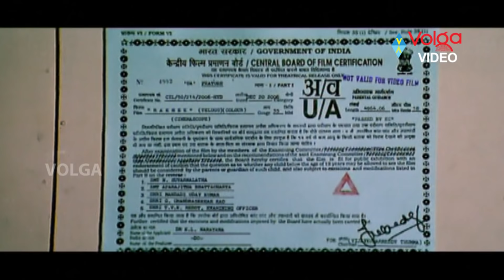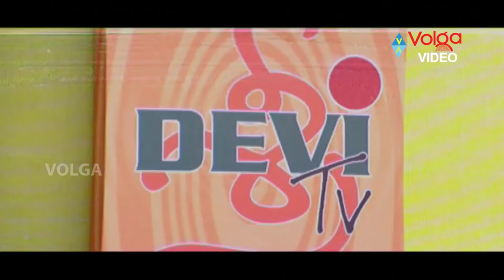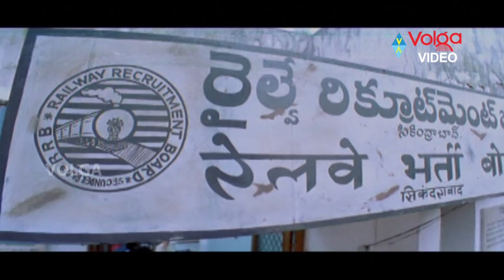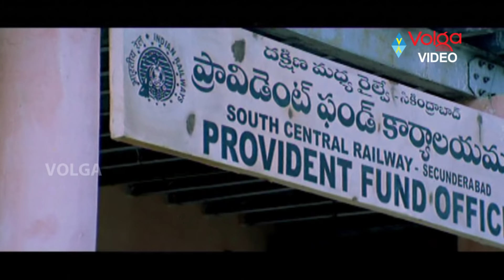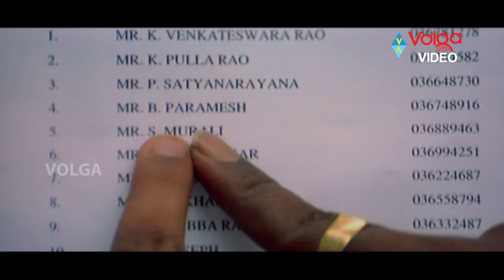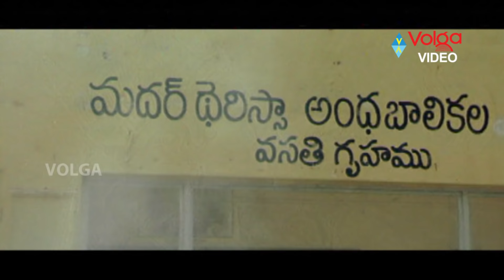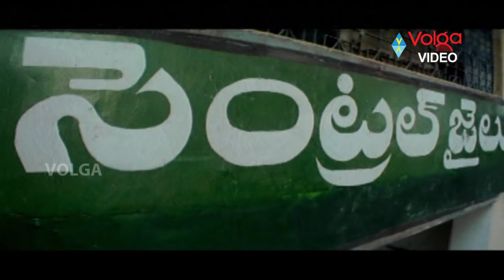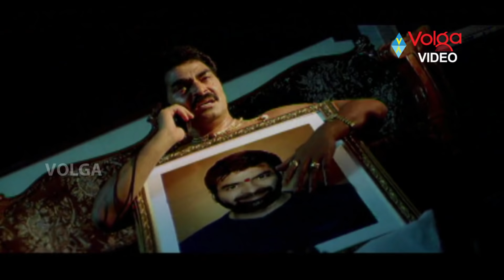N.T.Rama Rao & Ileana Blockbuster Family Entertainment Movie || Emotional Drama || Cinema Adhirindi